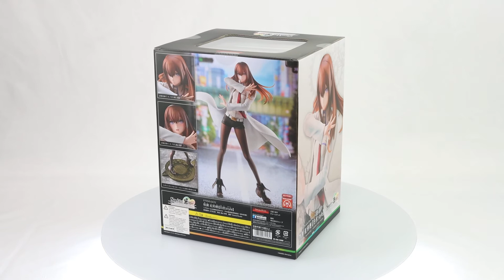Steins;Gate DreamTech Kurisu Makise (Lab Coat Ver.) 1/7 Scale Figure Box Video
DreamTech Steins; Gate - Kurisu Makise Lab Coat style 1/7 Scale figure will be released by Wave!

SKU: 9611584UKFG